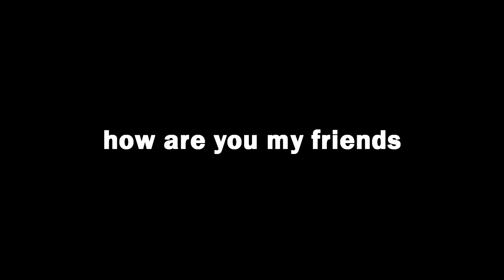P.aq ~ Cwalk Ain't Dead Challenge 2017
Hi
Bye
Clown Walk ain't dead
Crown Walk ain't dead
Crip Walk ain't dead
C-Walk ain't dead.